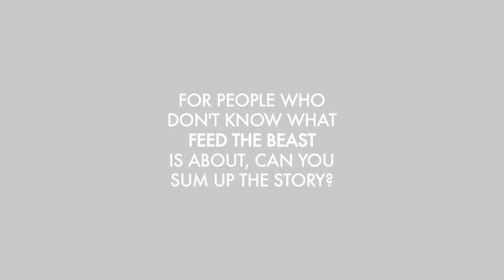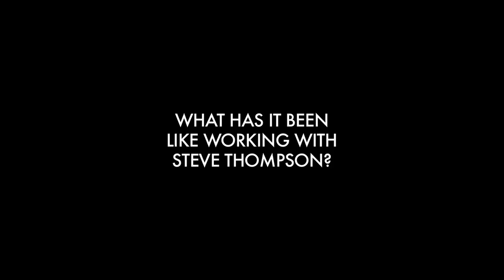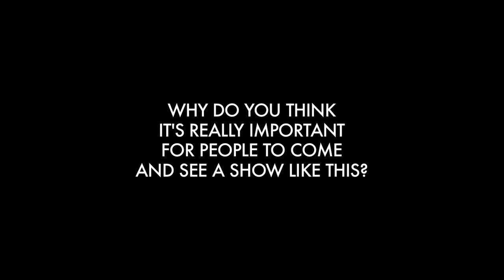FeedTheBeast | Interview with Peter Rowe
From the award winning writer of Sherlock and Doctor Who comes a new political drama.

"Feed the beast before it bites you" - Tony Blair